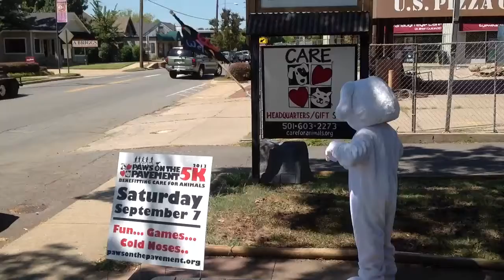Foster Desperately Needed